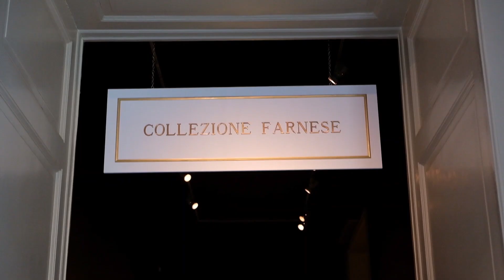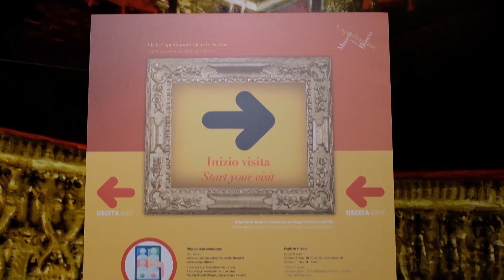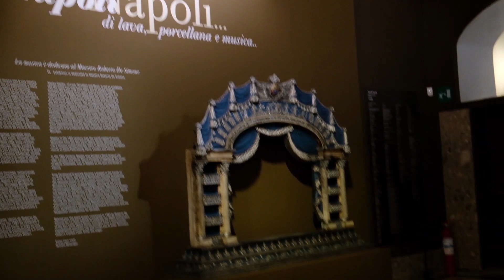Video Riapertura Capodimonte 09 06 2020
Il Museo e Real Bosco di Capodimonte riapre: tutte le informazioni sulle modalità di visita, le mostre e gli eventi in programma